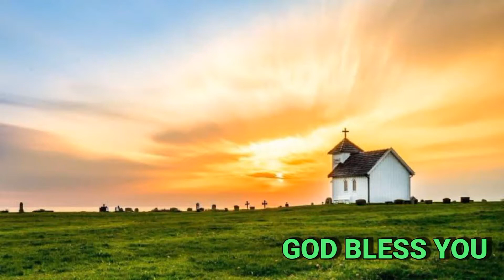🔴Live Sunday Evening Service(31-01-2021) \\@6Pm\\உடன்பங்காளி\\Message\\Pr.Paulraj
Pastor.Paulraj
Shakina Deliverance Ministries
Sivagiri-627757
Tenkasi district.